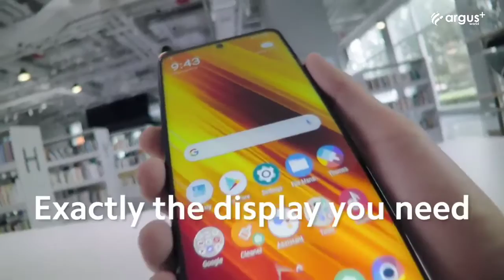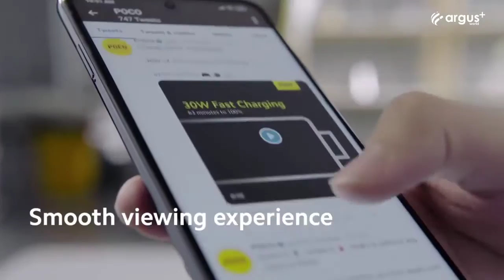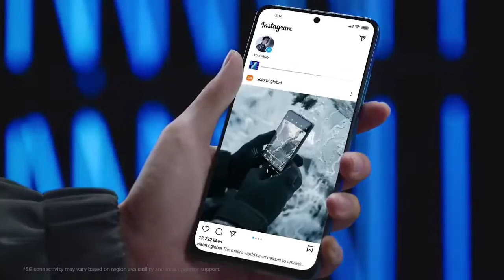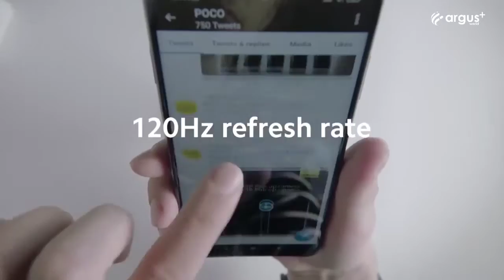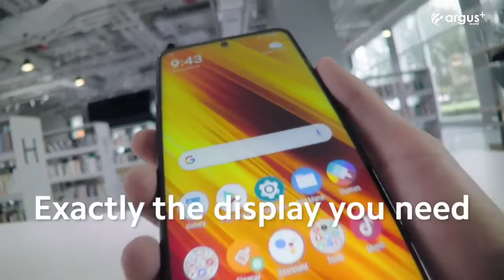REDMI NOTE 11 PRO VS POCO X3 PRO ¿Cuál es MEJOR? (2022-2023)